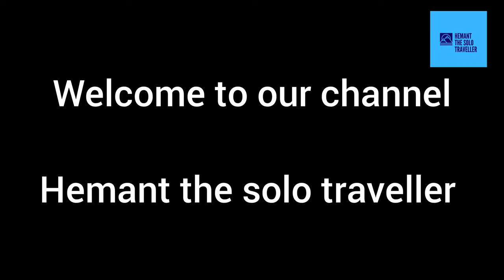Shri chennakeshava temple! chikamaglur trip part 1!chikamagaluru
Chennakeshava Temple, also referre to as Keshava, Kesava or Vijayanarayana Temple of Belur, is a 12th-century Hindu temple in the Hassan district of Karnataka state, India. It was commissioned by King Vishnuvardhana in 1117 CE, on the banks of the Yagachi River in Belur also called Velapura, an early Hoysala Empire capital. The temple was built over three generations and took 103 years to finish.[1] It was repeatedly damaged and plundered during wars, repeatedly rebuilt and repaired over its history. It is 35 km from Hassan city and about 200 km from Bengaluru.

Chennakesava (lit, "handsome Kesava") is a form of the Hindu god Vishnu. The temple is dedicated to Vishnu and has been an active Hindu temple since its founding. It is reverentially described in medieval Hindu texts, and remains an important pilgrimage site in Vaishnavism. The temple is remarkable for its architecture, sculptures, reliefs, friezes as well its iconography, inscriptions and history. The temple artwork depicts scenes of secular life in the 12th century, dancers and musicians, as well as a pictorial narration of Hindu texts such as the Ramayana, the Mahabharata and the Puranas through numerous friezes.It is a Vaishnava temple that reverentially includes many themes from Shaivism and Shaktism, as well as images of a Jina from Jainism and the Buddha from Buddhism. The Chennakeshava temple is a testimony to the artistic, cultural and theological perspectives in 12th century South India and the Hoysala Empire rule.